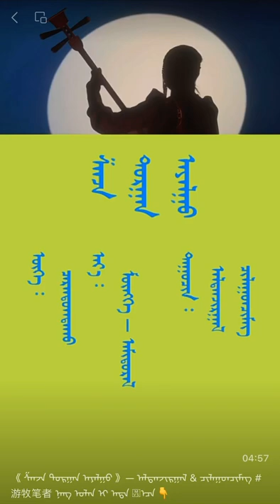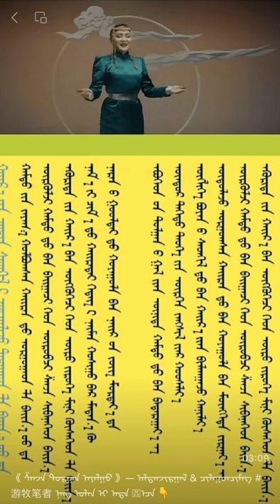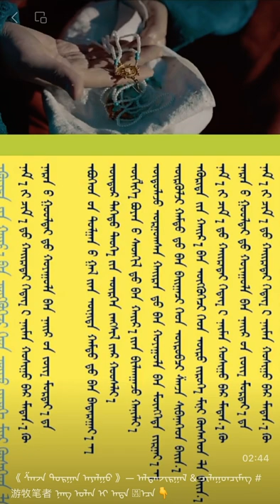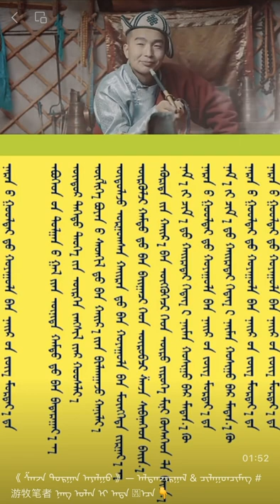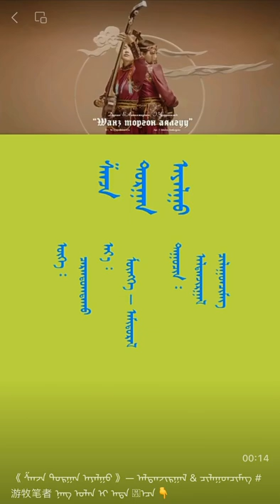《 ᠱᠠᠨᠵᠠ ᠲᠤᠷᠭᠠᠨ ᠠᠶᠠᠯᠭᠤ 》— ᠠᠯᠳᠠᠨᠵᠢᠷᠭᠠᠯ & ᠴᠢᠯᠠᠭᠤᠨᠴᠢᠮᠡᠭ